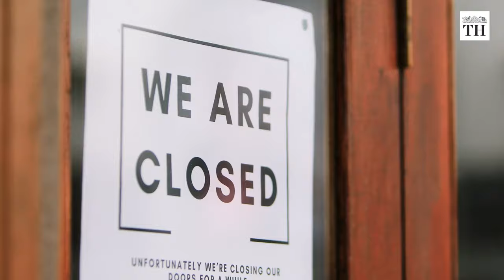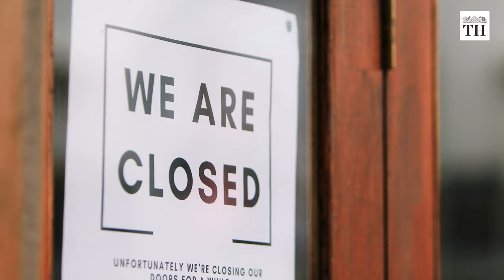How India created World Post Day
The Universal Postal Union, or UPU, was established on 9th October, 1874, a day that is today commemorated as WorldPostDay.

The purpose of this day is to create awareness about the role of the postal services in business and everyday life, and highlight its contribution to the social and economic development of countries.

Interestingly, the declaration of 9th October as World Post Day is linked to India.